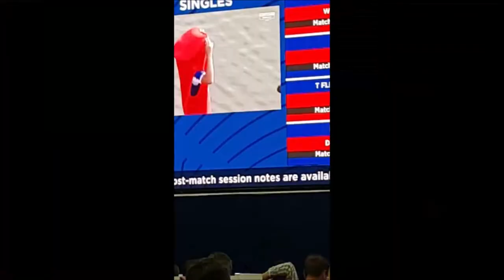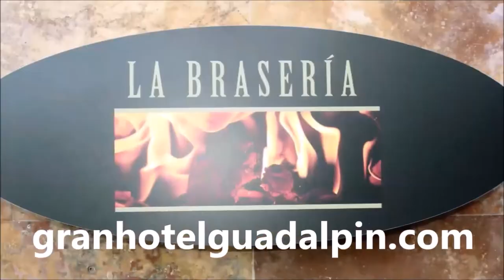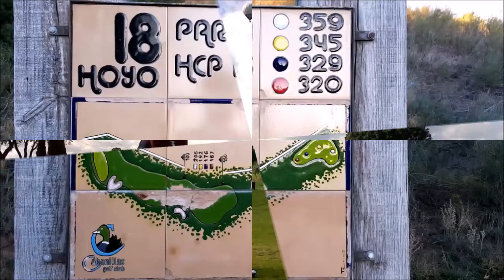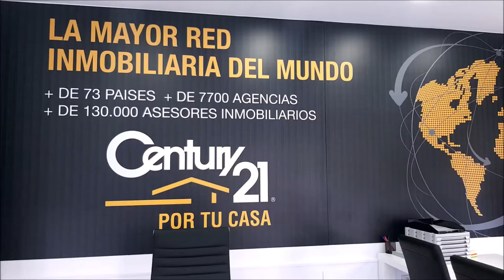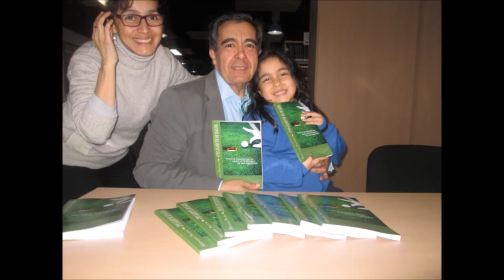ESPECIAL RYDER CUP PARIS SPORTS AND GOLF 140